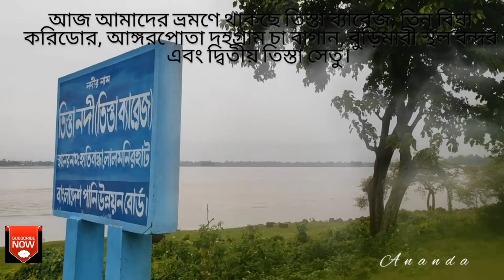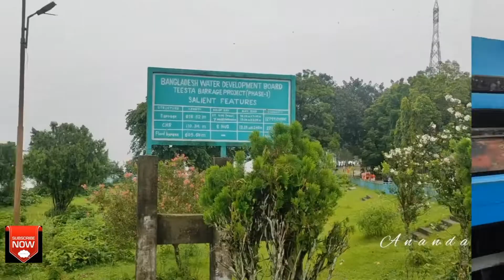North Begal tour Tinbigha Coridore ।। Teesta Barrage।। Burimari Land Port ।।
North Begal tour Tinbigha Coridore ।। Teesta Barez।। Burimari Land Port ।।  @Creative Ananda